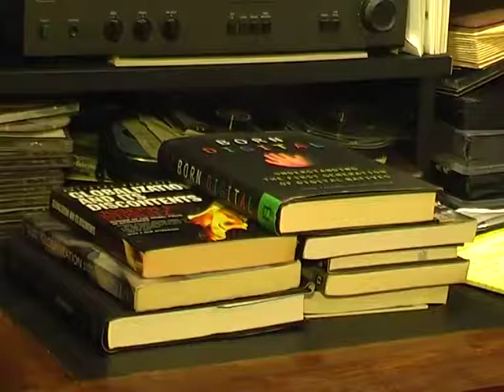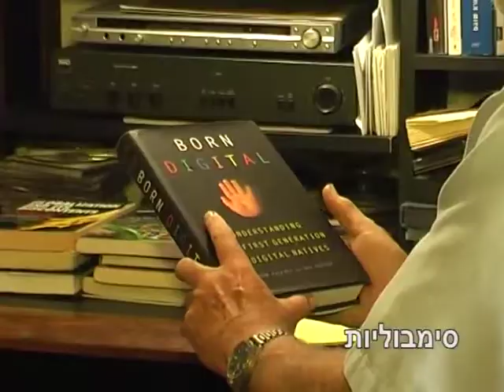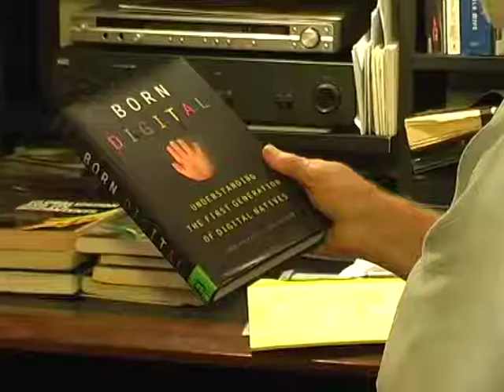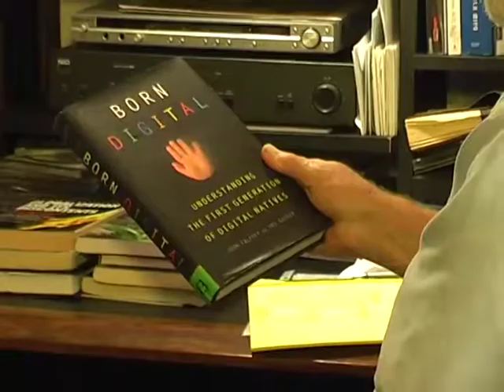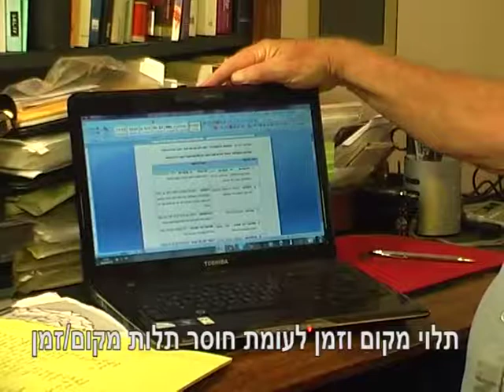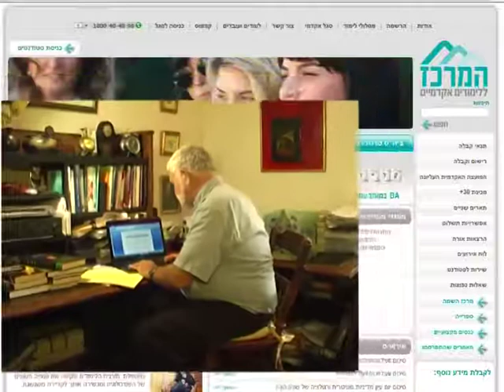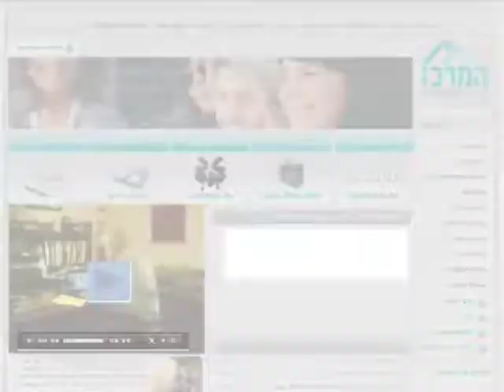מאפייני ייצוג ידע מודפס לעומת ייצוג ידע דיגיטלי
מהפכת הידע- השוואה בין מאפייני  ייצוג ידע מודפס לבין  ייצוג ידע דיגיטלי, הרצאתו של פרופ' דויד חן. ההרצאה הנה במסגרת הפקת קטעי וידאו לימודיים של המרכז ללימודים אקדמים, אור יהודה.